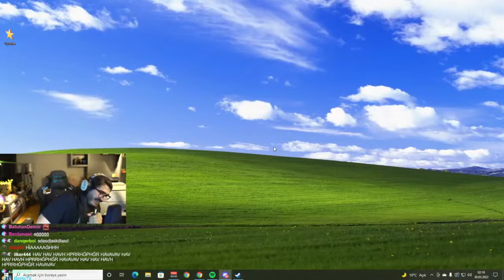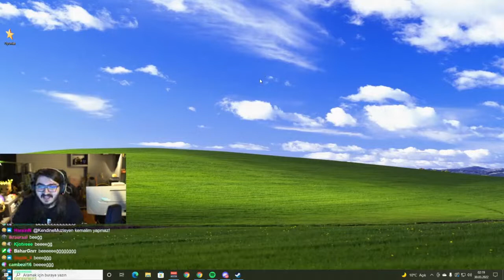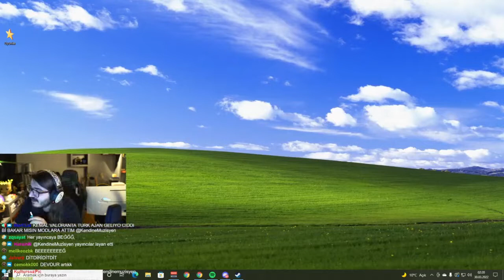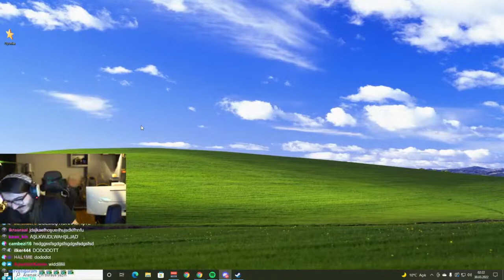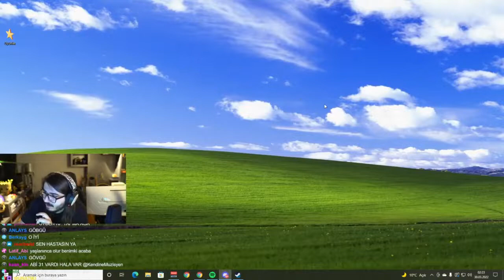Kendine Müzisyen CyberRulz ve Ali ile Eskilerden Sohbet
kendine müzisyen erik dalı komik anlar, twitch komik anlar, wtcn valorant,